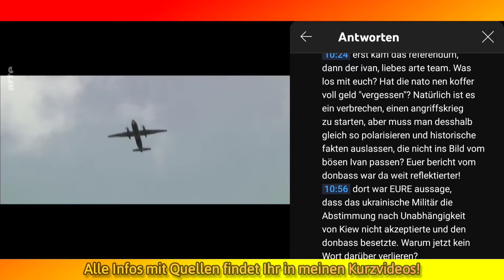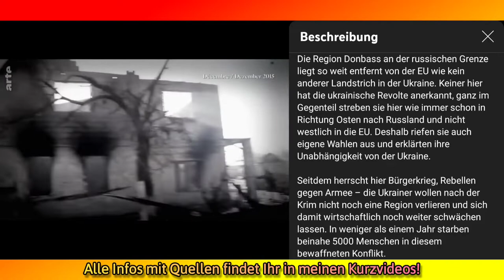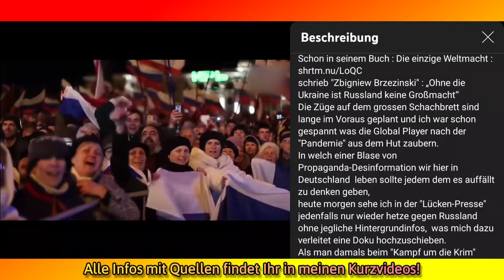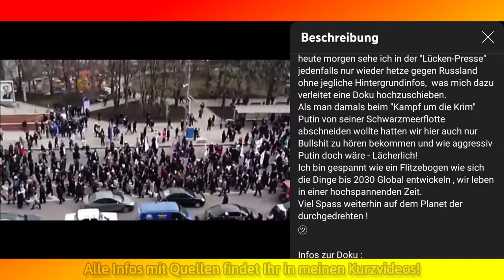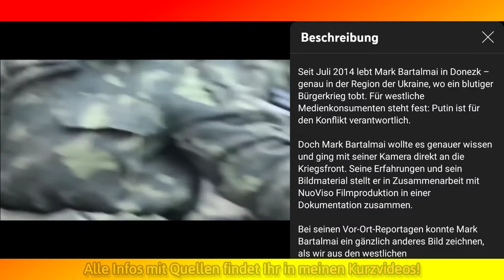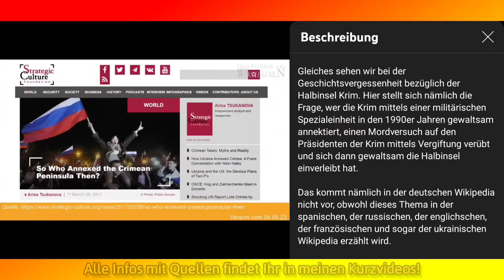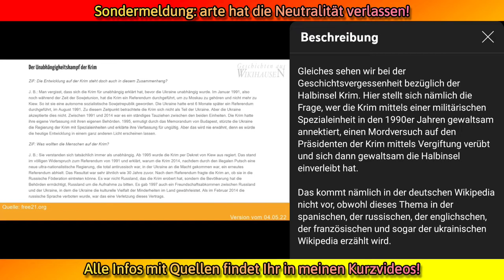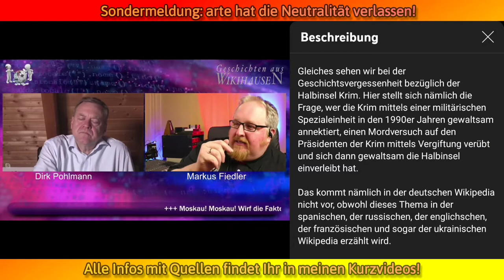Sondermeldung: arte hat die Neutralität verlassen! Thema Krim und Donbass - russischer Agressor?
Alle Filme der Gegendarstellung findet Ihr in meinen Shorts, mit Beschreibung und Quellenangabe!

Kapitel:
0:00 arte erklärt am 24.05.22 die Krim
1:25 arte erklärt am 01.03.22 den Bürgerkrieg
2:48 Ukrainian Agony erklärt um 2015 die Krim und den Bürgerkrieg
10:25 Wikihausen / Dirk Pohlmann erklärt am 08.05.22 die Krim
17:07 arte erklärt um 2005 die Krim

arte unterschlägt offensichtlich in seinem neusten Werk ein paar historische Tatsachen, verdreht ein paar zeitliche Abfolgen und benutzt dabei einen Wortschatz, wie er verhetzender nicht sein kann! Schade arte, war schön mit dir!

ich bitte Euch, schreibt denen in die Kommentare was ihr davon haltet. Bleibt sachlich, freundlich und ehrlich dabei!
Klärt eure Mitbürger auf, wenn diese den Film gesehen haben, oder sich ihn noch anschauen wollen! Verweist dabei auf frühere arte-filme, in denen noch sachlich und neutral berichtet wurde!

"Was macht der Russe in der Ukraine, Putin-Fanboy?"

und ich so:

"Offiziell denazifizierung und bevölkerung schützen. Aber es wird gemunkelt dass putin, weil er kleinwüchsig ist, sich von der Nato bedroht fühlt und der wodka alle ist, er einen illegalen angriffskriegnin der ukraine führt bei dem schon ganz viele unschuldige zivilisten umgekommen sind und 5,5 millionen unschuldiger menschen ins ausland fliehen mussten, nur weil ein paar tausend nazis einen bürgerkrieg im donbass angefangen haben, bei dem vergleichsweise "nur" 14.700 menschen umkamen, was in keinem verhältnis steht.

noch fragen?

und nein ich bin kein fanboy! Ich kämpfe für unsere rede- und pressefreiheit und habe keinen Bock drauf, dass die nato uns in einen krieg mit russland treibt!"

jacques baud interview bei mrmarxismo!